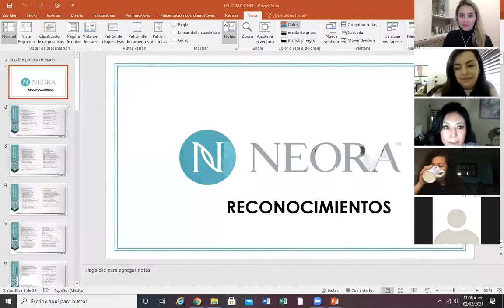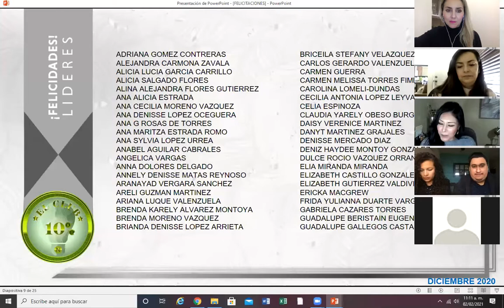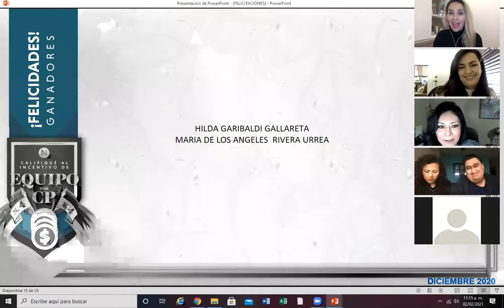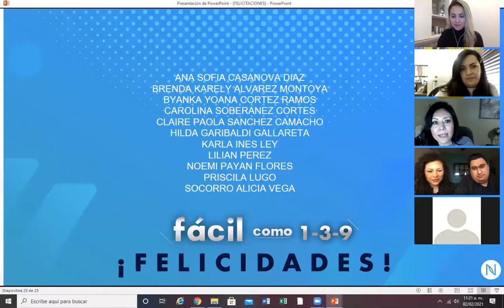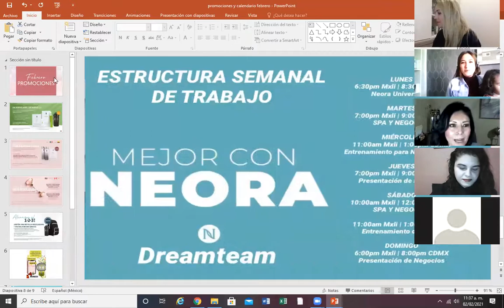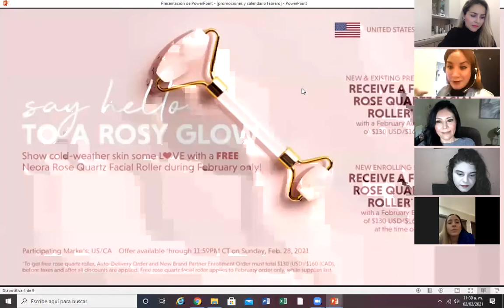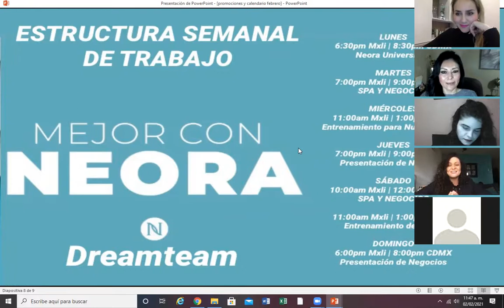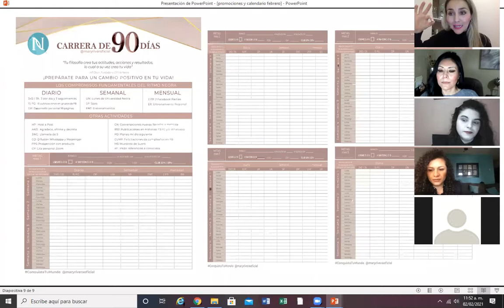LLAMADA INICIO FEBRERO 2021 DE LOCURA!!